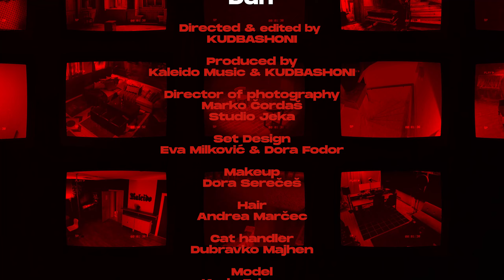Ema - Dan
🎵 Tekst: Ema
🎵 Produkcija: Filip Majdak
🎵 Aranžman: Filip Majdak
🎵 Mix/Master: Filip Majdak

🎬 Directed & Edited by KUDBASHONI
🎥 Produced by Kaleido Music & KUDBASHONI
🎥 DOP: Studio jeka
🎨 Set Design: Eva Milković, Dora Fodor
💄 Makeup: Dora Serenčeš
💇🏻‍♀️ Hair: Andrea Marčec
💪🏻 Model: Karlo Frkanec
📸 Photo: Darko Pašalić, Marina Tunjić

❇️ 🙏🏻 Special thanks svima koji su na bilo koji način doprinjeli ostvarenju ovog projekta.

Ema / @e_mica
Kaleido / @kaleido_kaleido
Aquarius Records / @aquarechr

Kudbashoni / @kudbashoni
Studio Jeka / @studio_jeka